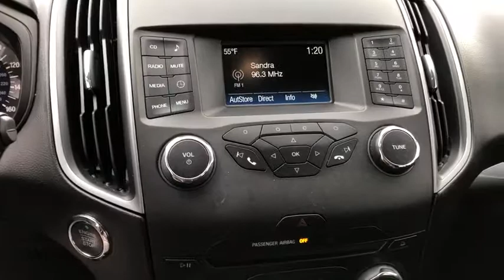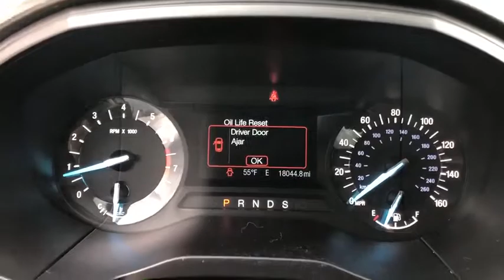2017 Ford Edge Fontana, Redlands, Ontario, Moreno Valley, San Bernardino, Riverside, CA 19T0941A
Shadow Black U 2017 Ford Edge available in Riverside, California at Riverside Chevrolet. Servicing the Fontana, Redlands, Ontario, Moreno Valley, San Bernardino, CA area.

Riverside Chevrolet
8200 Auto Dr

**Touch Screen Display**, **Bluetooth/USB Equipped**, **Fresh Oil and New Oil Filter**, **Freshly Detailed**, **Tinted Windows**, **Leather Seating**, **Heated Seats**, **Keyless Remote Entry**, **Non-Smoker**, **Dealer Serviced**, **Back Up Camera**, **Call Us At **, **Vehicle Sold As Equipped Including One Key. Additional Equipment Will Be At Purchaser's Expense**. SE Clean CARFAX. Odometer is 5368 miles below market average! 21/29 City/Highway MPGbrbrbrAwards:br  * 2017 KBB.com 10 Most Awarded Brands   * 2017 KBB.com Brand Image Awards